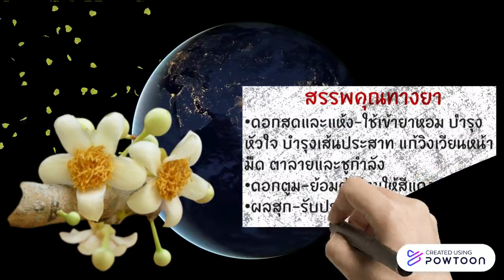สารภี..ดอกไม้หอมกลิ่นเฉพาะตัว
ดอกไม้มงคล สัญชาติไทยโบราณ หอมระรื่นด้วยกลิ่น Signature เฉพาะตัว-- Created using Powtoon -- Free sign up -- Create animated videos and animated presentations for free.  PowToon is a free tool that allows you to develop cool animated clips and animated presentations for your website, office meeting, sales pitch, nonprofit fundraiser, product launch, video resume, or anything else you could use an animated explainer video. PowToon's animation templates help you create animated presentations and animated explainer videos from scratch.  Anyone can produce awesome animations quickly with PowToon, without the cost or hassle other professional animation services require.